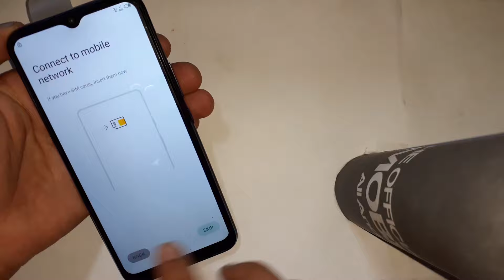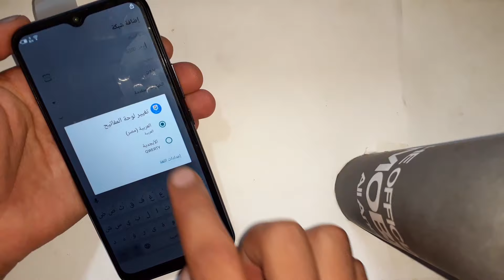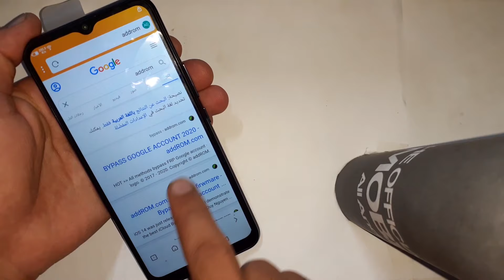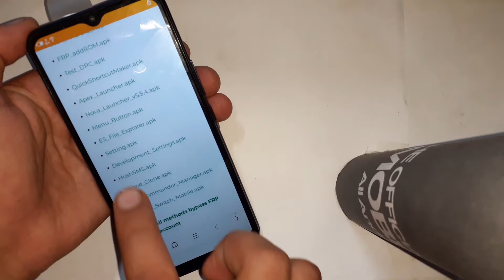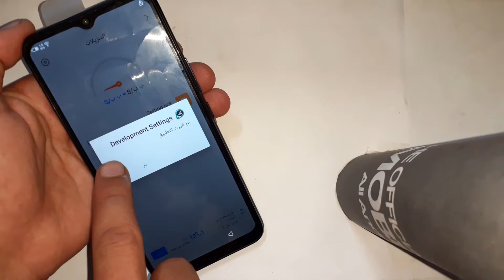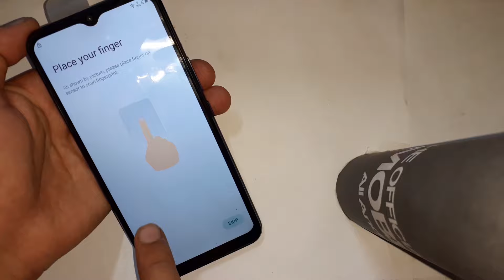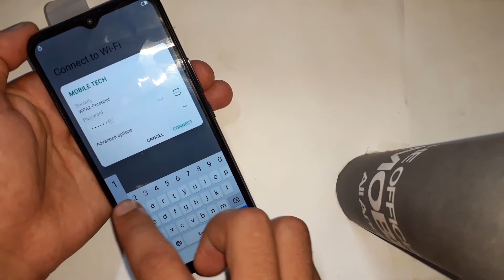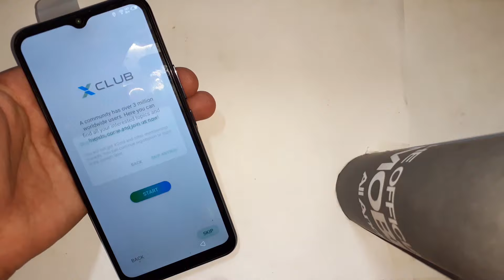Infinix Smart 5 Frp Bypass Without pc | Infinix x657c Google Account Bypass Android 10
"Sappheiros - Embrace" est sous licence Creative Commons (cc-by)